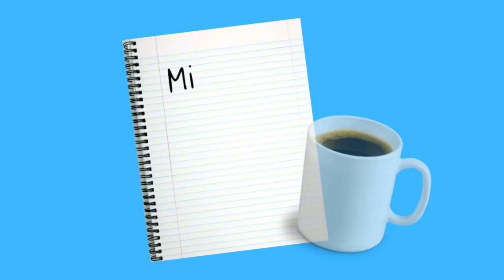Midwest Check-In!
🌾 It’s time for another Midwest check-in! 🍂 How’s it going? In this week’s episode, we’re talking about the weird fall weather in the Midwest. Can you believe it’s been so warm that the lilacs are blooming again? 🌸 It feels more like spring than fall around here! Have you noticed strange weather patterns where you live?

Plus, the Twin Cities Marathon is coming up this weekend! 🏃‍♂️ I’m so excited to see all the runners hitting the streets. Whether you’re running, cheering someone on, or just enjoying the vibes, let’s get ready for a fun weekend in Minnesota!

What are the fall vibes like where you are? Are you bundled up in sweaters, or is summer still hanging on?

I post weekly updates on weather, events, and all things Midwest.